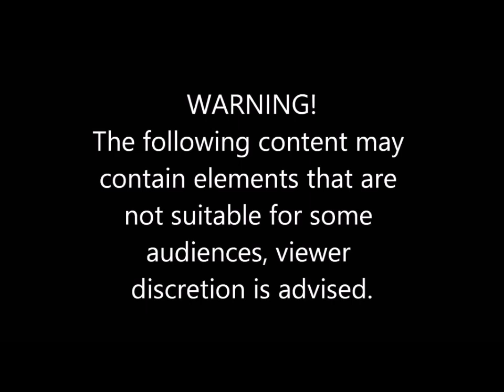CADILLAC DRIVERS FAILS